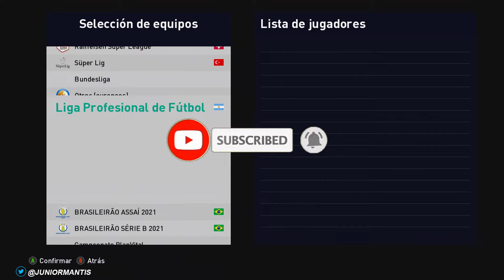[PREVIEW] Real Madrid Clásico | Liga Clásica PES 2021 PC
Estoy trabajando en un nuevo proyecto de equipos clásicos. Voy poco a poco sin prisas, así que por favor no pregunten cuándo será lanzado.

Kits Real Madrid Clásico By 4N63L_77.

Numbers & Font Real Madrid Clásico By @dart10n.

Kits FC Barcelona Clásico By Peda69™ PES Classic Kitmaker.

Base Cordón Shorts By @neokitmaker.